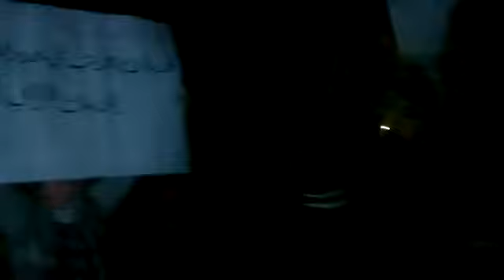حلب - كفره || مظاهرة مسائيه 19-1-2012